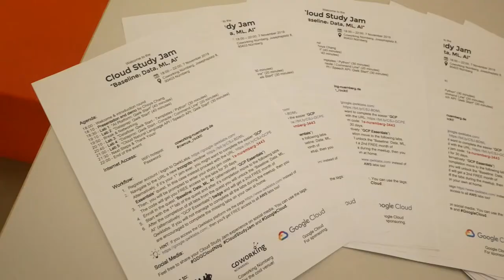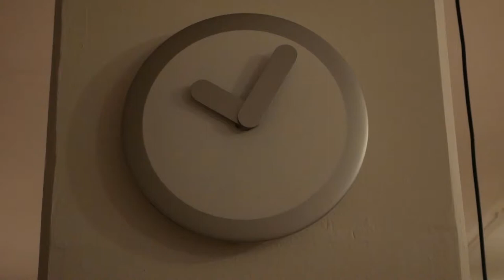Cloud Study Jam "Baseline: Data, ML, AI" in Nuremberg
Cloud Study Jams are community-run local meetups for the enthusiasts of cloud computing and related topics. This cloud jam took place on the 7th of November 2019 in Nuremberg, Germany. Totally 16 participants attended this meetup.

The aim of the current session was to complete the "Baseline: Data, ML, AI" quest using the Qwiklabs learning platform and unlock the corresponding badge. The Qwiklab's Baseline: Data, ML, AI quest is a good start to learn the basic concepts of Bid Data, Machine Learning and Artificial Intelligence on the Google Cloud Platform. The highlight of the meetup was a presentation by the group member Choya.

Thanks for support to Google Cloud and Coworking Nürnberg for providing the venue.